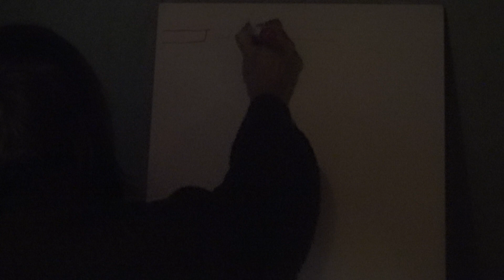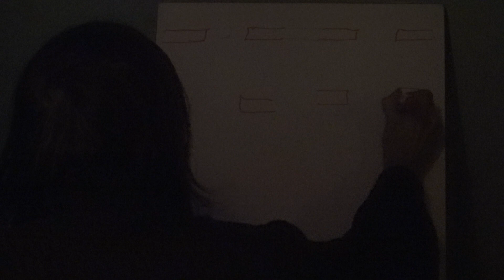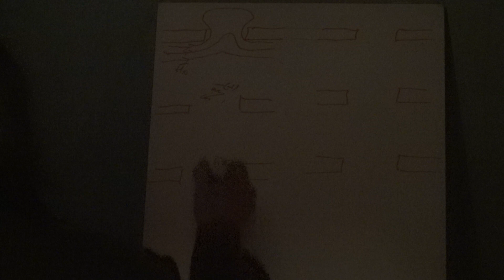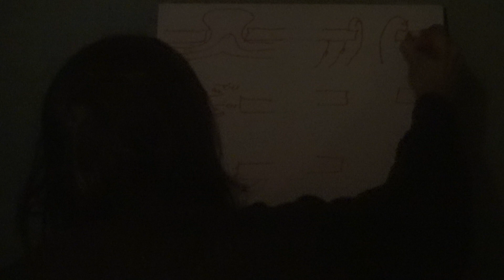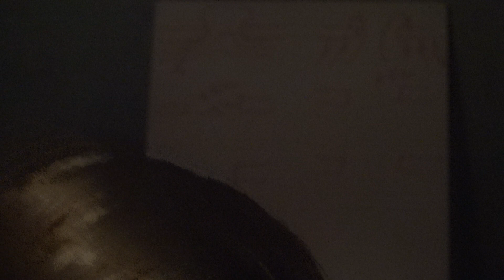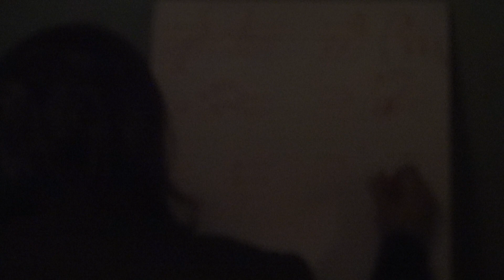75e Electrodynamique classique Rayonnement Guide dondes 5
Suite de l'ouverture dans un guide d'ondes